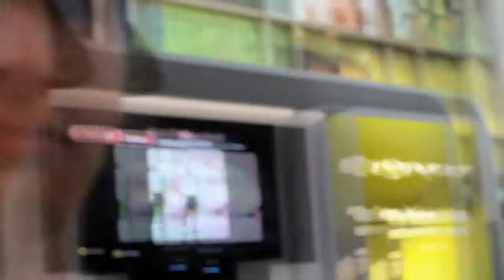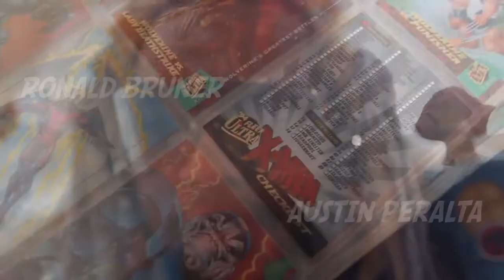Dj AkoL - HYPE HOP #11 (part II)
01 - Kanye West - Way Too Cold (TheraFlu) (ft. DJ Khaled)
02 - Nicki Minaj - Beez In The Trap (ft. 2 Chainz)
03 - FKi ft. Iggy Azalea- I Think She Ready (Prod. by Diplo)
04 - Steve Aoki -- CuDi The KiD f. KiD CuDi & Travis Barker
05 - Mac Miller - Loud (prod ID Labs)
06 - Klub Sandwich - Klub Sandwich (feat. Disiz, Grems)
07 - MGK - Half Naked & Almost Famous
08 - ScHoolboy Q -- Blessed \ There He Go
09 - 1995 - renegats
10 - Thundercat ~ Walkin'

[Fresh mix Hip-Hop UK ElectrO Dubstep]

Twiiter - @AkolFreshProdz
- Officialz FaceBoOK -